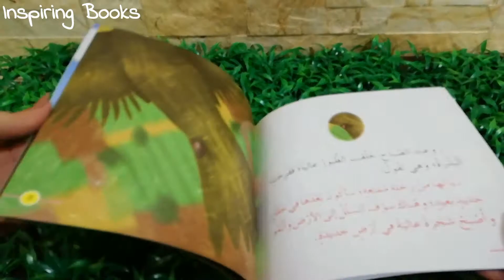سلسلة حكاية و عبرة - بذرة التفاح